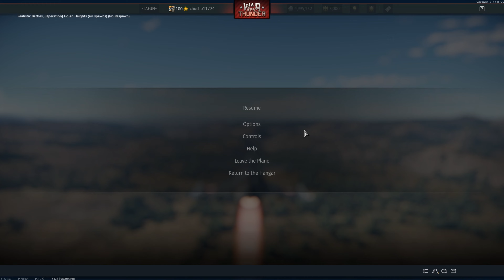Spaguetti Teledirigido / Aeritalia F-104S "Starfighter" / War Thunder Español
En esta ocasión les traigo una partida jugando con el Aeritalia F-104S "Starfighter", uno de mis aviones favoritos y ahora la version Italiana pramium de War Thunder donde les hablo un poco de el.

Especificaciones de mi PC:

Motherboard Gygabyte A320M-H
Gigabyte NVIDIA GTX 1650
AMD Ryzen 5 3400G
16gb de RAM DDR4